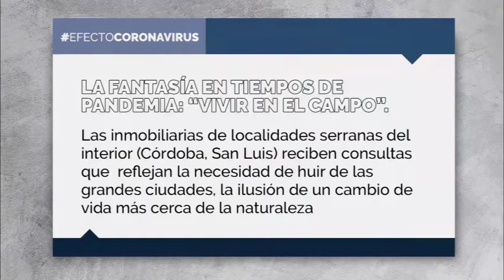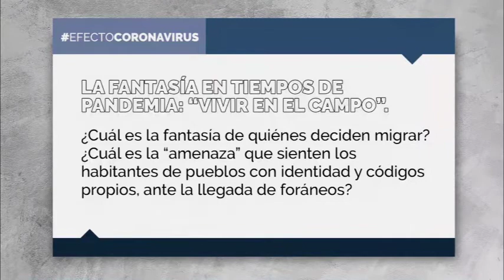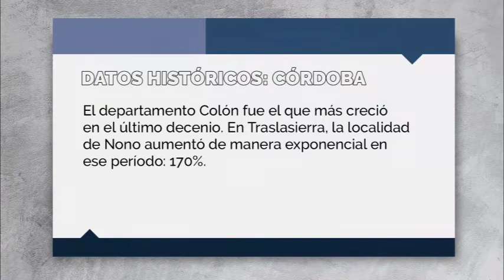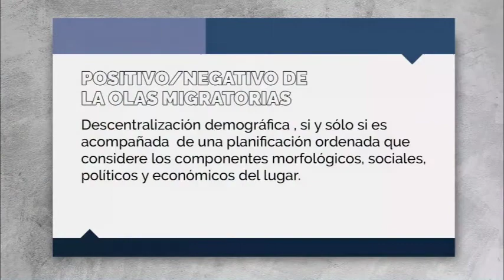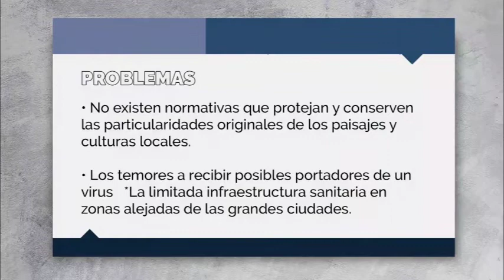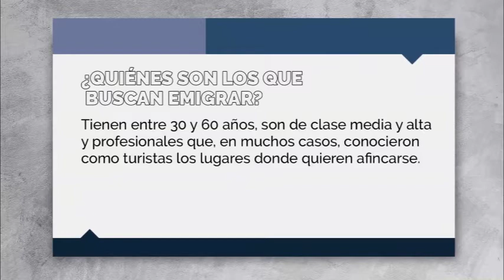VIVIR EN EL CAMPO EN MEDIO DE LA PANDEMIA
Nuestra compañera Vanina Cacace nos acerca la novedad acerca del gran interés de la gente por irse a vivir lejos de la ciudad en tiempos de pandemia.